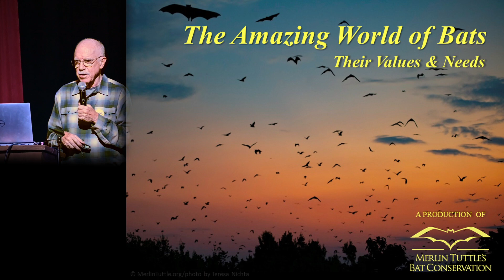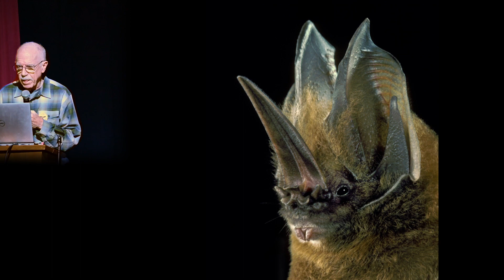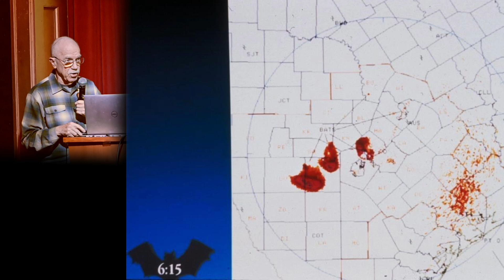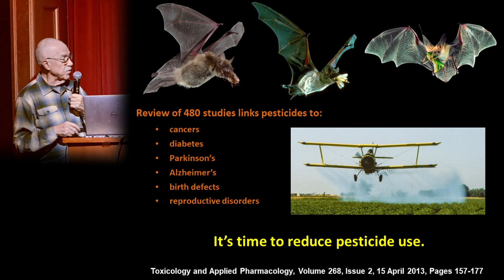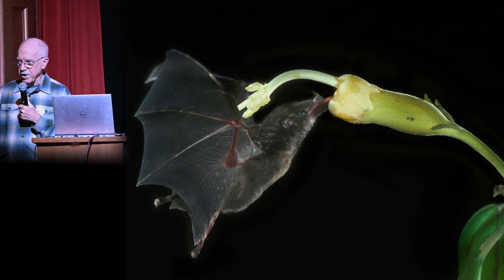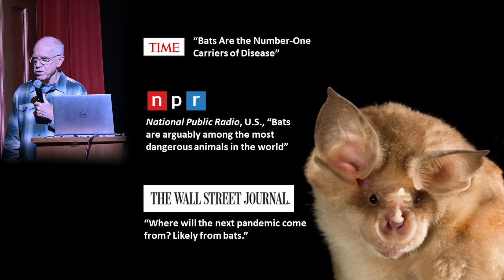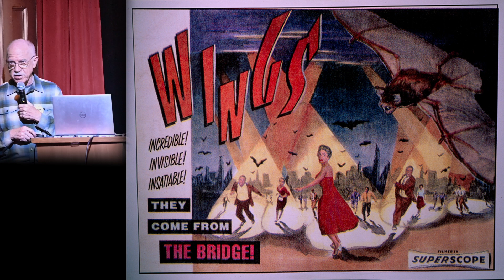Merlin Tuttle's Keynote Presentation at the Arc of Appalachia's Wildflower Pilgrimage, 2023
The nonprofit, Arc of Appalachia, hosted the internationally- recognized author, photographer, conservationist, and bat researcher, Dr. Merlin Tuttle in April 2023 as part of their annual Wildflower Pilgrimage event. Tuttle’s program showcased some of his most spectacular photos, demonstrating the mouth-dropping diversity of bats across the planet and the vital role they play in our world’s natural communities.